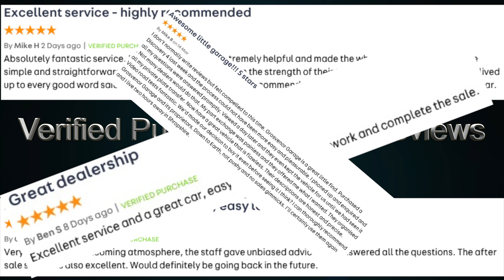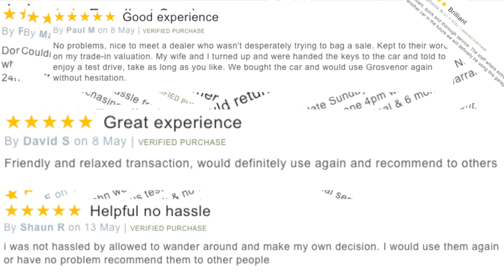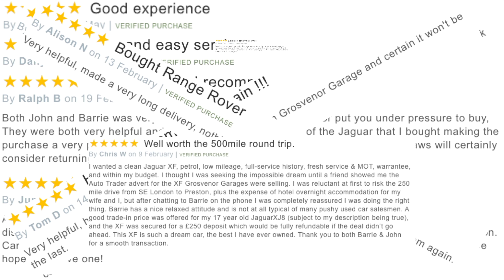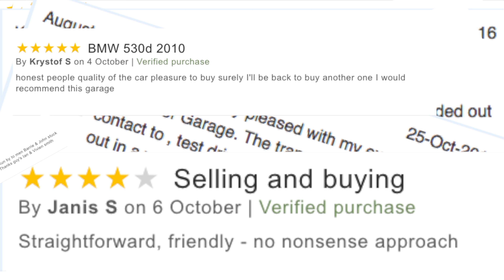How to replace the CR 2025 battery in a 2016 Volkswagen Golf Remote Key Fob